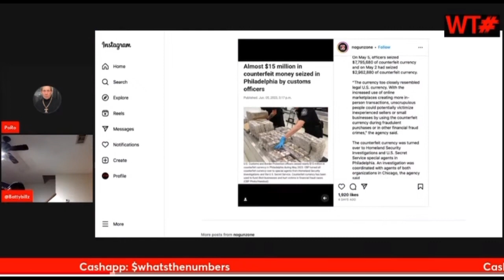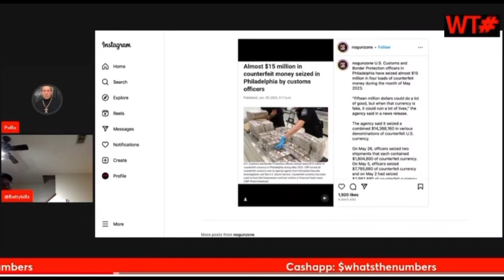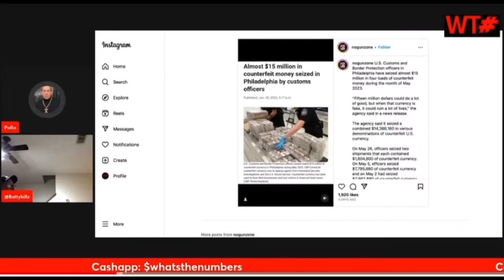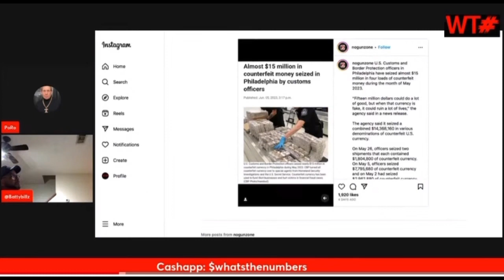Nearly $15M In Counterfeit Money Seized By Philadelphia Customs..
PoRo & Batty Billz Talk About The Recent Bust In Philly Of 15 Million in Counterfeit Money..